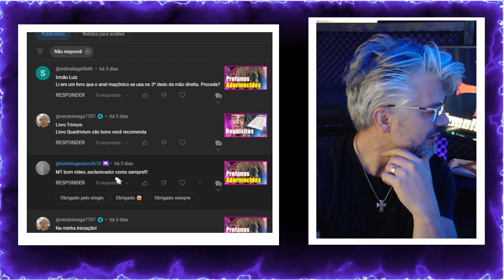Os Segredos do Trivium e Quatrivium - AS ARTES LIBERAIS como influenciam a educação até hoje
Descrição:

Você já ouviu falar do trivium e quadrivium? Essas são as sete artes liberais, que foram o currículo básico da educação ocidental por séculos. Mas o que elas são? E como elas influenciam a nossa educação hoje?

Neste vídeo, vamos explorar os segredos do trivium e quadrivium. Vamos explicar o que cada arte é, qual é a sua importância e como ela se aplica à educação moderna.

Vamos aprender sobre:

O trivium: gramática, retórica e lógica
Imagem de Trivium: gramática, retórica e lógicaAbre em uma nova janela
Trivium: gramática, retórica e lógica
O quadrivium: aritmética, geometria, música e astronomia
Imagem de Quadrivium: aritmética, geometria, música e astronomiaAbre em uma nova janela
Quadrivium: aritmética, geometria, música e astronomia
A importância do trivium e quadrivium na história da educação
Como o trivium e quadrivium influenciam a educação hoje
Este vídeo é perfeito para quem quer aprender mais sobre a história da educação, ou para quem quer entender como as artes liberais podem enriquecer sua própria educação.

trivium,
quadrivium,
artes liberais,
educação,
história da educação,
educação moderna,

Quer saber mais sobre o trivium e quadrivium? Assista ao vídeo até o final!

Esta descrição é informativa e inclui as palavras-chave relevantes para o tema. Ela também é escrita de forma clara e objetiva, o que a torna fácil de entender.
💗Seja Membro do Canal Fatos Maçônicos  e ganhe benefícios: 💗

🔴 FFAAALLAAAA PEREGRINO! tenha uma série de informações a respeito da Maçonaria. Acesse:
| Livros físicos e ebook´s -Diretos neste link, além de material em vídeo aula!- Confira|
Quer conhecer a fonta da Verdade Absoluta?  A Tradição Primordial da Humanidade?

💎 Muito Obrigado por me acompanhar!!!